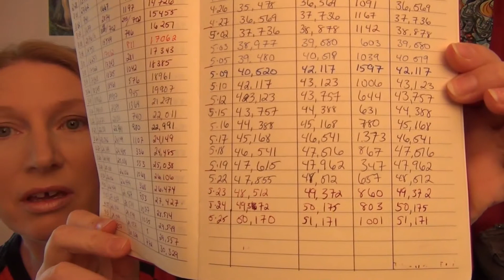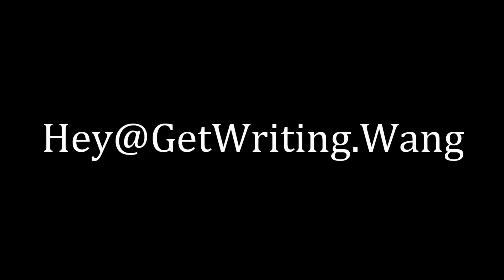Author's Vlog Supplemental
Stila yaks about descriptions, gives an update on her word count and drags herself into the modern era.  She will now be on Twitter.

A weekly video series about writing a book from start, to finish and everything we can think of in between.  Stila Webb is writing her first novel in time with the series and so can you.  Follow along and you too can have Your Book, This Year.